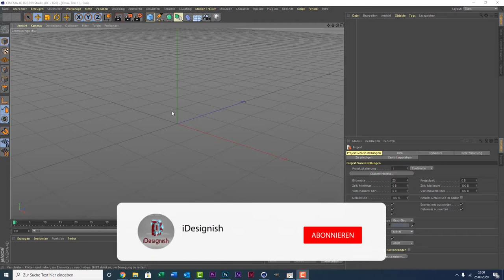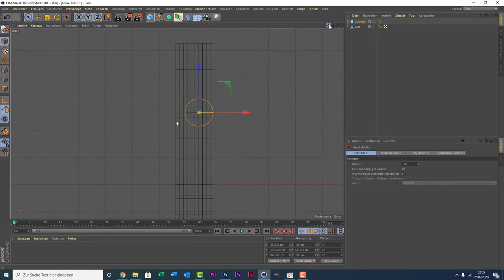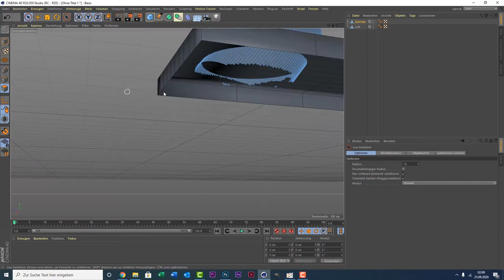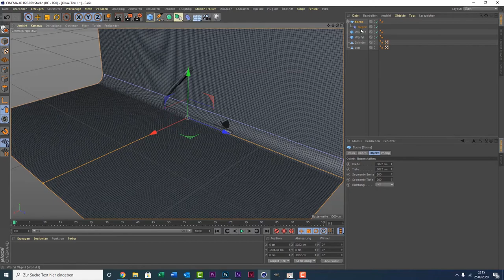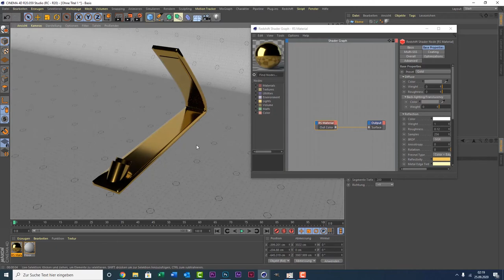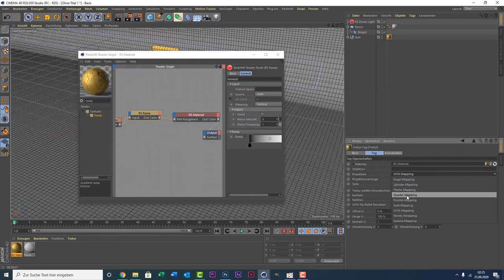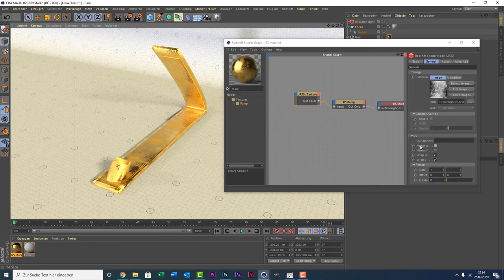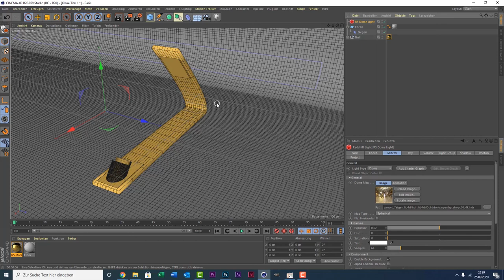Cinema 4D Tutorial - Produkt Display (Redshift und free Project)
Hier erstellen wir und mit Redshift einen Ständer, um diverse Modelle besser ausstellen zu können. Alle Modelle und Texturen könnt ihr natürlich wie immer kostenlos downloaden